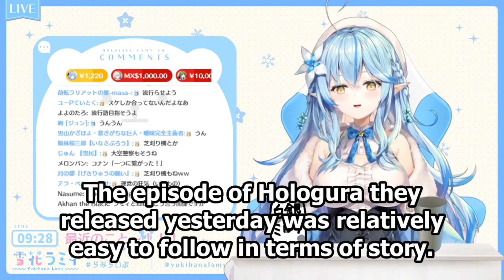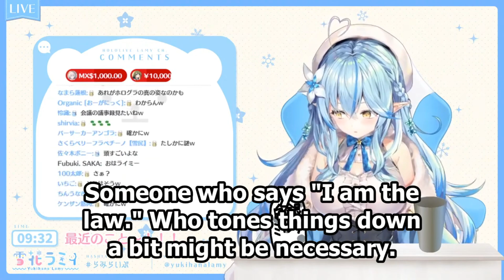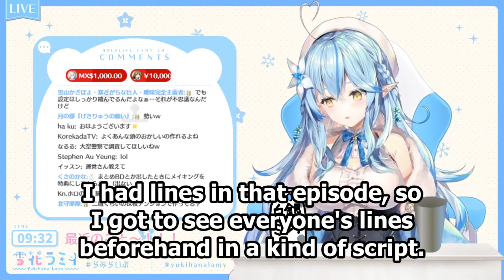Watching HoloGura Causes Lamy to Question the Sanity of the Hololive Management [EN Subs/Hololive]